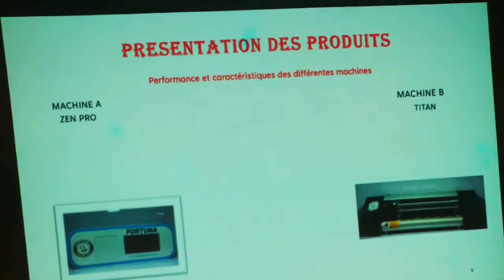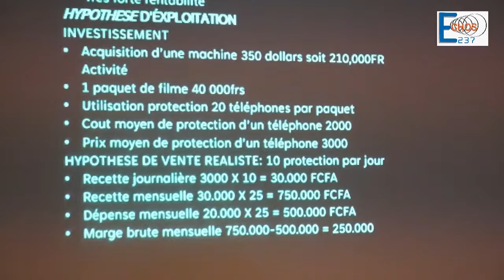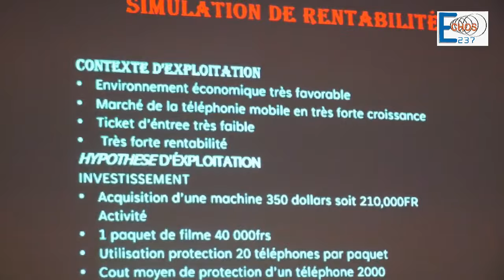UNE OPPORTUNITE QUI VOUS FAIT GAGNER BEAUCOUP D'ARGENT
j'espère que cette vidéo vous à plu sinon laissez nous un commentaire pour que nous puissions améliorer et mieux vous servir